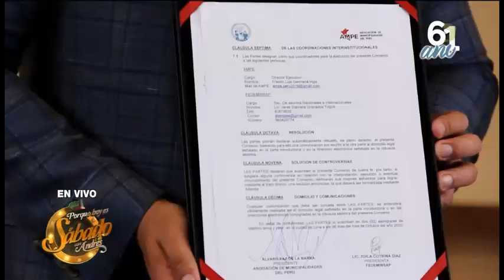Alvaro Paz De la Barra - Presidente de la Asociación de Municipalidades del Perú (17-10-020)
Alvaro Paz De la Barra, Presidente de la Asociación de Municipalidades del Perú, visitó Porque Hoy es Sábado con Andrés para hablarnos de su ejemplar gestión y trabajo de la mano con las madres del Programa del Vaso de Leche.